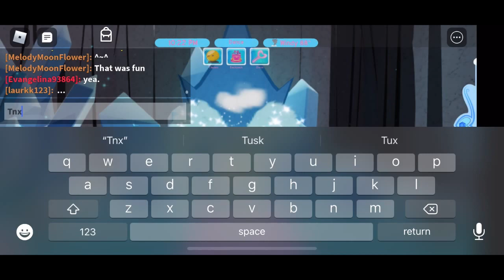Roblox :ROYAL HIGH BALL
i dance battle players , an wait for the results of the ball -- Watch live